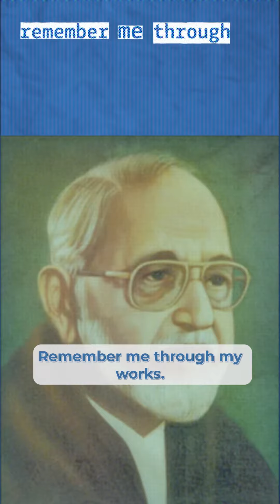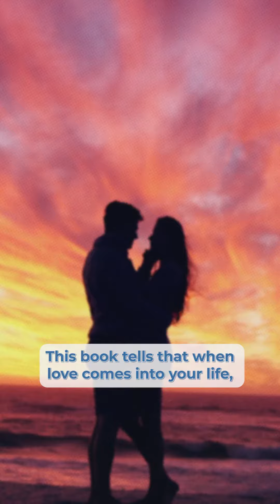Nadi Ke Dweep by Agyeya - Books on the Path by Acharya Siddhartha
The river of words flows through the landscape of the soul, and today, you've brought forth the essence of Agyeya's "Nadi Ke Dweep" to the digital shores of Instagram. A tale that meanders through the complexities of love, life, and self-alignment, much like a river that carves its own path through mountains and valleys.

In "Nadi Ke Dweep," Agyeya has painted a vivid tapestry featuring characters like Bhuvan, Rekha, Gaura, and Chandramadhav. Each one is a tributary to the river of love, contributing their unique experiences and perspectives. The story is not just a narrative; it's a spiritual quest, a philosophical expedition that dives deep into the human psyche. It's a mirror reflecting the myriad facets of love—its beauty, its agony, and its enigmatic questions.

Imagine you are walking along the bank of a river, and you find four stones—each representing one of the characters. Bhuvan might be a smooth, rounded stone, shaped by the currents of societal norms yet resilient in his love. Rekha could be a jagged rock, her edges representing the complexities and challenges of love. Gaura might be a pebble, seemingly insignificant but holding within it an ocean of emotional depth. Chandramadhav could be a gemstone, rare and precious, embodying the spiritual aspects of love. Each stone tells a story, and when you throw them into the river, they create ripples—ripples that interact, converge, and sometimes collide, much like the characters in this tale.

The book serves as a unique guide for those who are on a quest to understand their lives more deeply and live with greater mindfulness. It's not just a book; it's an experience, a journey. After reading it, one's perspective shifts, thoughts evolve, and life embarks on a new journey, much like a river that finds a new course after a storm.

So, share this reel, let the digital ink of your thoughts blend with the virtual parchment of YouTube, and let the world know of this unsung journey of life and love. Your hashtags are like constellations in the social media sky, guiding those who seek wisdom and understanding.

Namaste 🙏